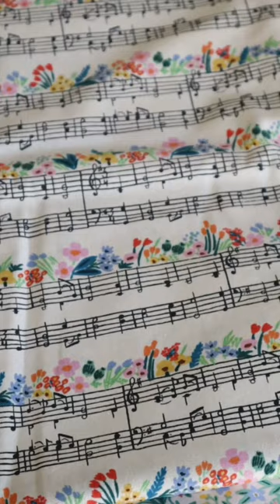New fabric haul from Rifle Paper Co.! 💐💞✨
Rifle Paper Co. sent me some of their new fabrics from the Bramble collection! What should I make?